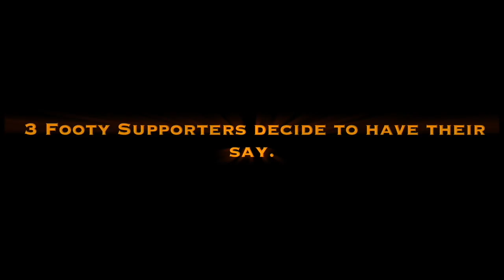NRL from the Sidelines Ep 13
Welcome to NRL from the Sidelines Episode 13.  This week Steve is away and Tom and Brian hold the fort. (This will be interesting).

New NRL leaders with the Panthers heading the NRL, Souths move to top 3 and Warriors season is going south.  Eels, Cows and Dogs should now be looking forward to 2019.